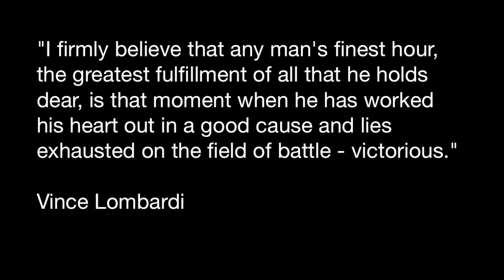Kobe Bryant- Best Plays of 2010 Finals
All the best plays and highlights of Kobe's brilliant performance in the 2010 NBA Finals

I do not intend to use this media illegally or infringe any copyright laws. I make videos for fans of basketball and the NBA, and I have no intention of participating in illegal activity.